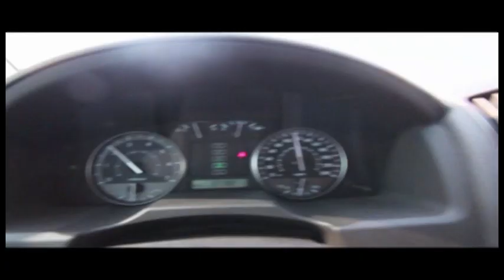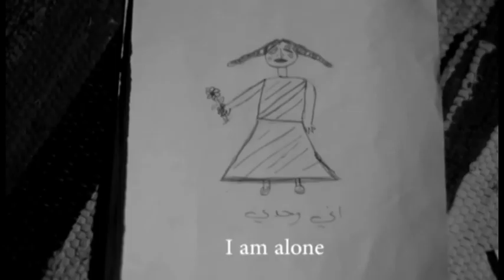1st Internationial Film Festival For National Unity - Promo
Promo Film of 1st International Film For National Unity Opening Ceremony Jan 2014
Organized by Al Shabeeba Society of Bahrain
collaboration with The Alumni Club